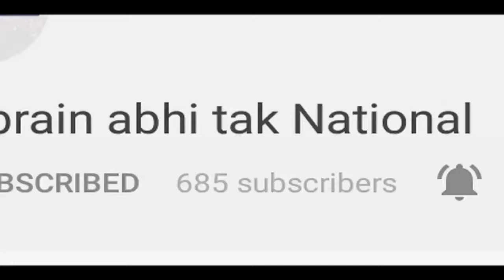राष्ट्रगान पर Owaisi का दो टूक || Khabrain Abhi Tak Live